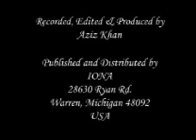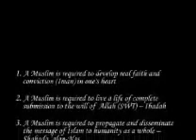Surah Al-Nisa Ayah 109-110 in English by Dr Israr Ahmed